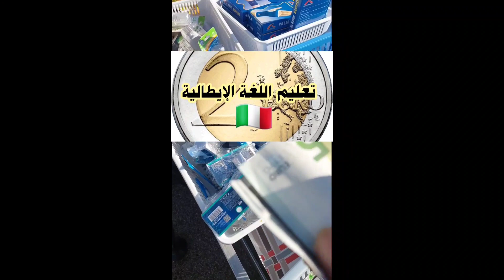shorts #.تعليم اللغة الايطالية..في السوق .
تعليم_اللغة_الإيطالي_shorts#